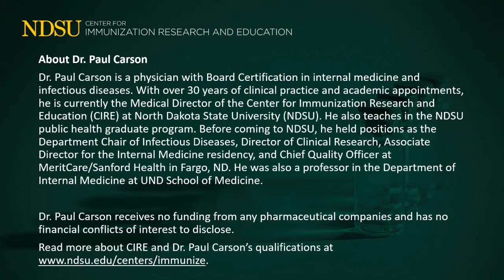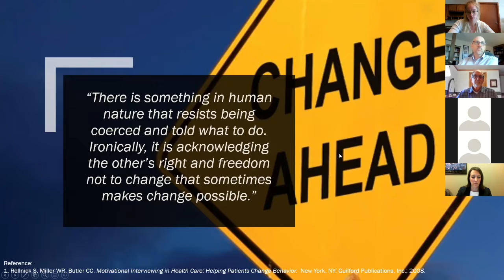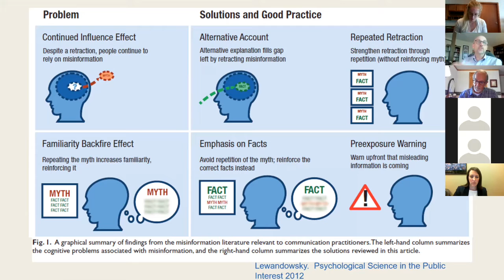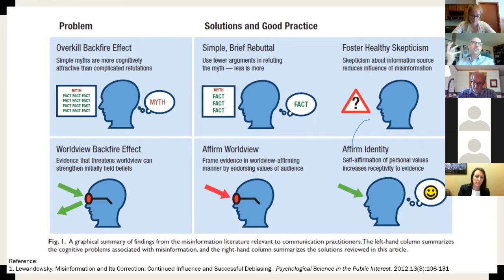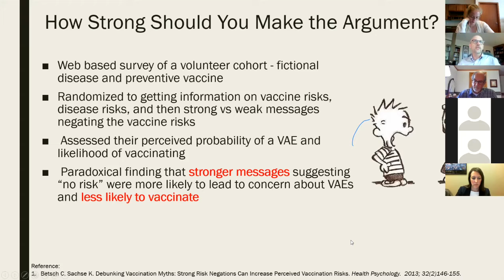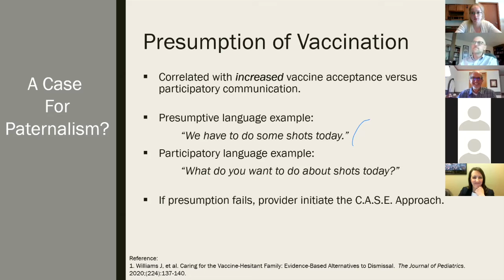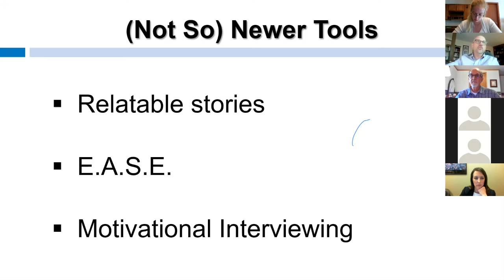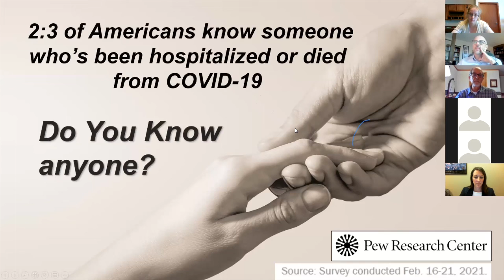(S014) How to Approach the Vaccine Conversation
Learn communications strategies for addressing the vaccine conversation in a better way, presented by Dr. Paul Carson of the Center for Immunization Research and Education at NDSU.

Audio starts at 00:20. Click on 0:20 timestamp to jump ahead to the start of Dr. Carson's talk.

This video was extracted from a training session on September 24, 2021, and the information presented is accurate at the time it was recorded. We are providing this presentation with permission.

- Test your comprehension with a quiz
- Earn 1.0 Certified in Public Health continuing education (recertification) credit
- Order a Certificate of Completion

INSTRUCTOR:

Dr. Paul Carson is a physician with  Board Certification in internal medicine and infectious diseases. With over 30 years of clinical practice and academic appointments, he is currently the Medical Director of the Center for Immunization Research and Education (CIRE) at North Dakota State University (NDSU). He also teaches in the NDSU public health graduate program.